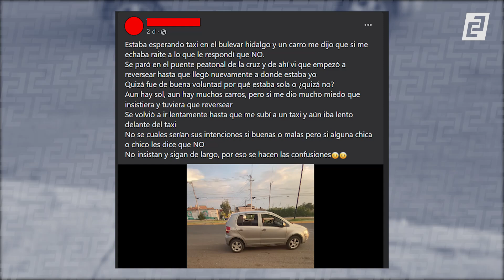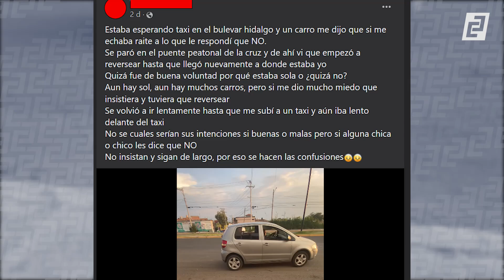Mujer salmantina alza la voz por caso de acoso en el bulevar Hidalgo